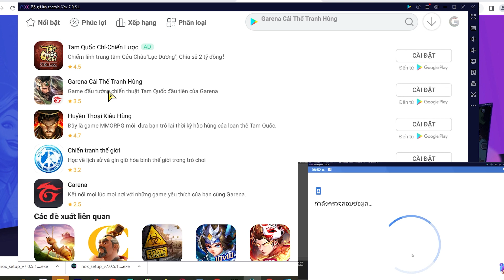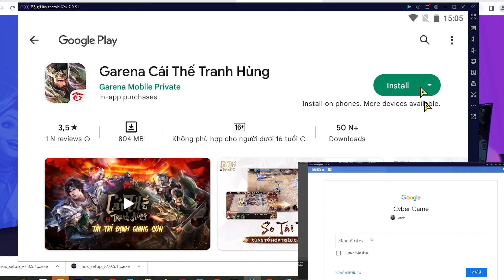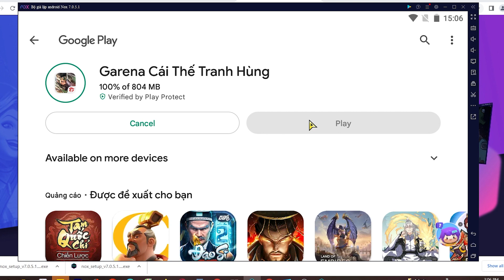Cách tải game Cái Thế Tranh Hùng Garena trên Máy tính, Laptop Windows tốt nhất 2023 MOD APK PRO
Link tải nè 😘 - Garena Cái Thế Tranh Hùng trên Máy tính Windows/ Laptop mượt nhất. 💘 link tải giả lập mới 2023 Nó là một trò chơi rất thú vị, bạn có thể khám phá nó ngay bây giờ

0:00 giới thiệu Garena Cái Thế Tranh Hùng PC
0:18 hướng dẫn
1:09 cách tải phần mềm giả lập
1:15 cài đặt Phần mềm
1:37 bắt đầu sử dụng
2:03 đăng nhập Tài khoản Google
2:08 mở CH Play Store
2:03 tải game Garena Cái Thế Tranh Hùngcho Máy tính
2:25 mở xxx cho Windows
3:02 Trải nghiệm game Garena Cái Thế Tranh Hùng trên PC